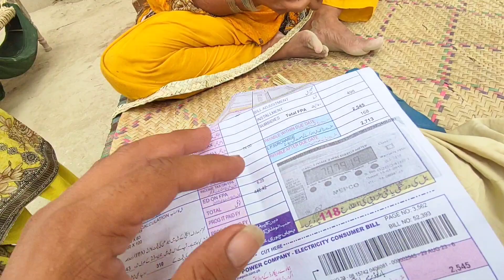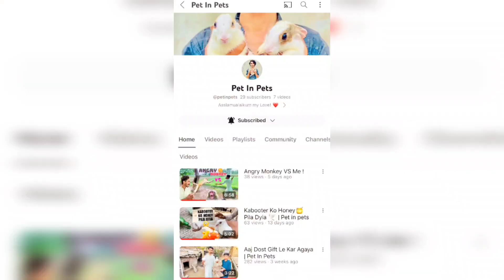aaj aisa aur Ammi ne lakadi uthakar a rahi thi baton baton mein Hans padi 🤣 AyeshaShahid vlogs